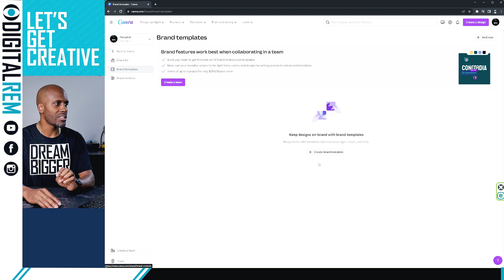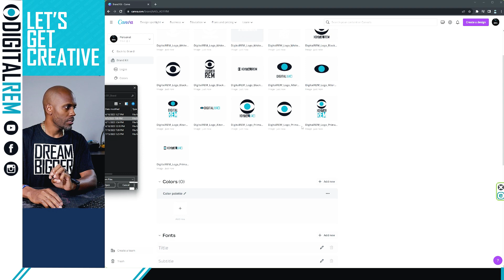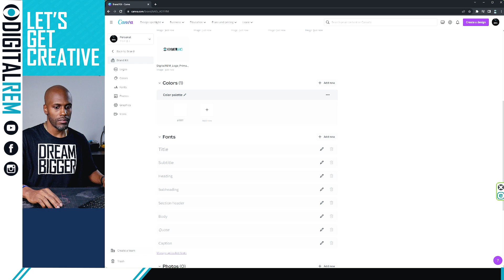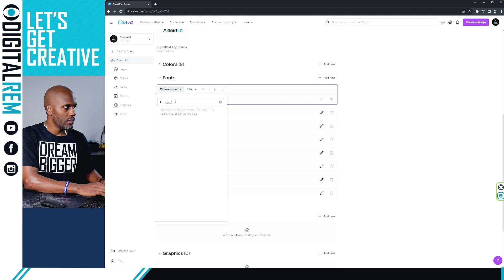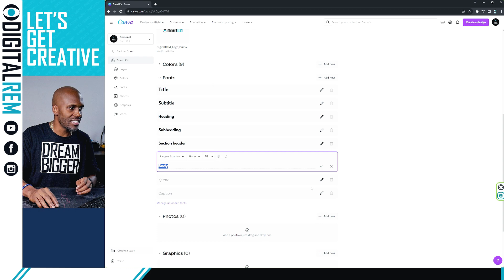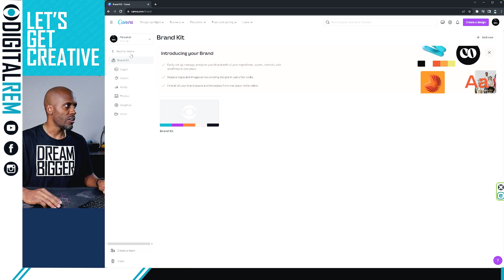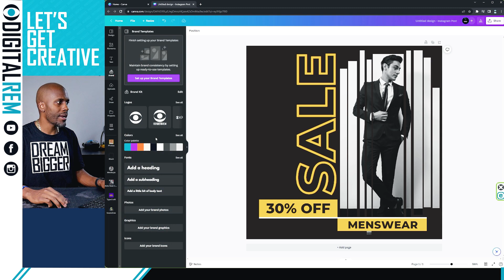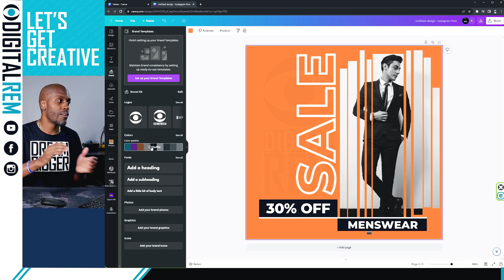What Makes a GREAT Canva Brand Kit? Top Tips from a Seasoned Pro!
Welcome to our in-depth tutorial on harnessing the full potential of Canva's Brand Kit! If you're eager to boost your design efficiency and maintain consistent branding, you're in the right place.

In this comprehensive guide, we'll walk you through the ins and outs of Canva's Brand Kit, showing you how to set up, customize, and utilize it to streamline your design process. Learn essential tips and techniques that will help you maintain brand consistency effortlessly, whether you're a solo creator or part of a team.

Don't miss out on the opportunity to supercharge your design efficiency with Canva. Elevate your visual creations and make a lasting impact with Canva's Brand Kit. Let's dive in and optimize your design workflow!

Looking to take your content creation skills to the next level?

But why stop there?

Join our Creator Academy at DigitalREM.com and gain access to exclusive resources and tutorials that will help you grow your business and create amazing content.

Whether you're a seasoned pro or just starting out, our community of creators is here to support you every step of the way.

We have a FREE Virtual Event coming up soon - it's the orientation to our Creator Academy, and you don't want to miss the opportunity to learn how to upgrade your social media strategy.

We'll even share one of our top secret strategies for creating content faster while increasing engagement.

Recommended Amazon Items: